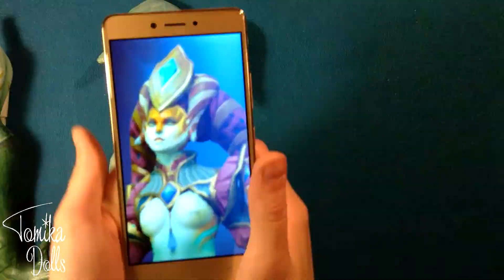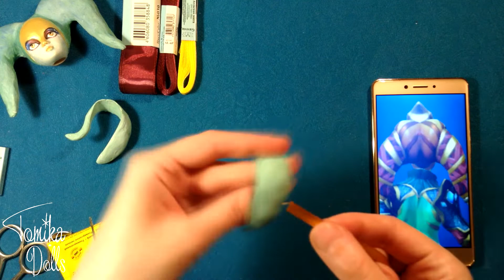ООАК куклы Барби кастом Нага Сирена аутфит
В этом видео я завершу ООАК куклу персонажа Naga Siren из игры дота 2. В прошлом видео я слепила ее хвост и расписала тело и лицо. Настало время сделать кукольный аутфит.
Я выбрала наряд Naga Siren "DESIGNS OF THE SLITHEREEN NOBILITY". Он очень яркий и красивый, и мне нравится сочетание цветов золотого и фиолетового. Голову персонажа я украшу атласными лентами, из широкой ленты сделаю юбку, украшу весь костюм золотыми тесемками и шнурками. Слеплю из массы украшения-висюльки, распишу их. Для хвоста Naga Siren я буду использовать искусственные золотые цветы для имитации плавников. Их я тоже распишу  изумрудной краской, под цвет всему персонажу.
Это мой второй OOAK, кастом персонажа Нага Сирена из Dota 2 game, такой небольшой dota 2 art) Repaint doll!

Song: Ikson - Explore
This channel and all of its videos are not “directed to children” within the meaning of Title 16 C.F.R. §312.2, and are not intended for children under 13 years of age. Tomika and its owner(s), agents, representatives and employees (collectively referred to as “Channel”) does not collect any information from children under 13 years of age and expressly denies permission to any third-party seeking to collect information from children under 13 years of age on behalf of Channel.